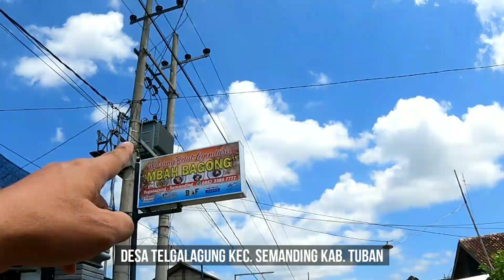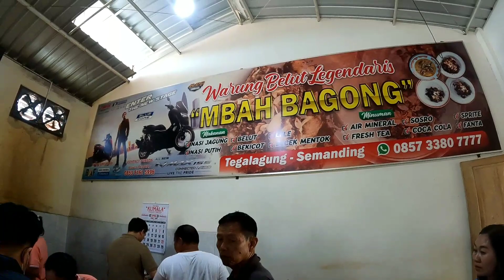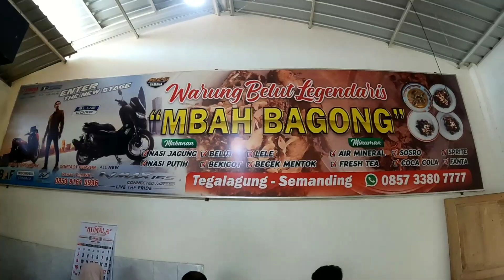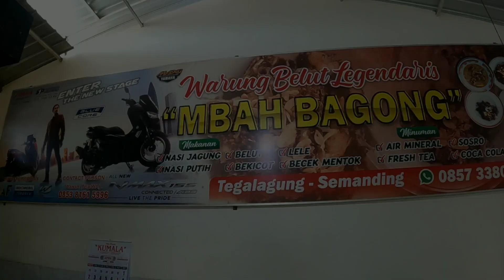KULINER TUBAN WARUNG BELUT LEGENDARIS MBAH BAGONG TERBARU - Cak Hanto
Warung belut legendaris Mbah Bagong yang menyediakan berbagai macam olahan dari belut sawah, warung ini didirikan sejak tahun 1982.

Disini tersedia belut goreng, pepes belut, kresengan belut, rica-rica belut dan yang paling diminati adalah belut pedas. Biasanya masakan yang diolah pedas identik dengan kuah yang banyak, tapi di warung Pak Bagong belut dibumbu kering, rempah-rempahnya sangat terasa di lidah. Warung belut Mbah Bagong paling ramai dikunjungi saat jam makan siang, yang bikin tambah nikmat makan di warung Pak Bagong adalah makan beralaskan daun pisang, aroma harumnya membuat perut semakin keroncongan.

Alamat: 33P2+M85, Jl. Mojopahit, Dukoh, Tegalagung, Kec. Semanding, Kabupaten Tuban, Jawa Timur 62381